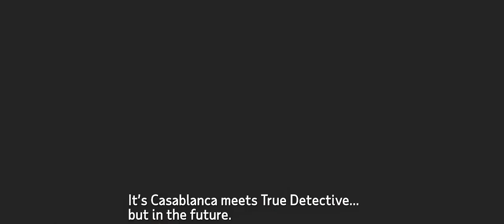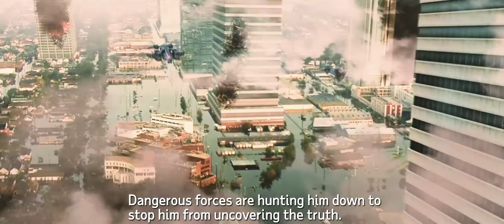Sky City Haya | Story Pitch 2019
Series creator Adad Joel Warda pitched Sky City Haya (this sci-fi TV series about a climate-change future where we must save ourselves by taking refuge in the sky) as one of 10 finalists at the ATX Television Festival in Austin, Texas in June, 2019. This is his pitch.